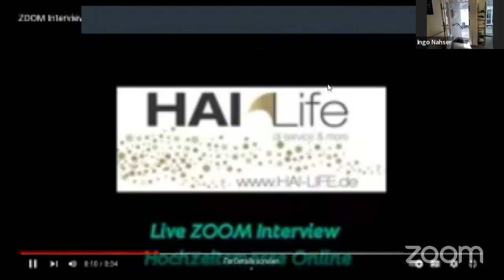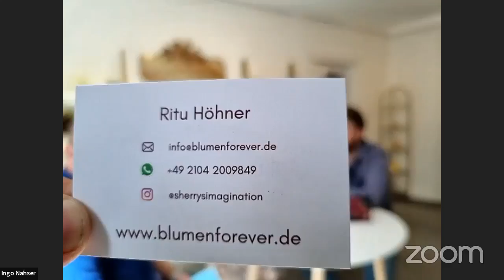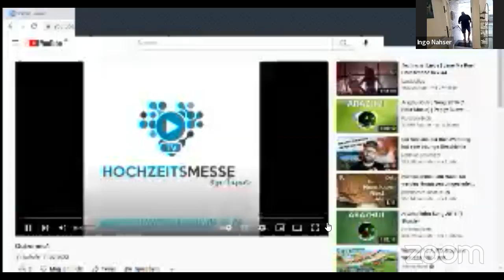Blumen Forever - Brautstraußkonservierung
Auf der sind wir live vor Ort bei Blumen Forever in Mettmann und interviewen Ritu Höhner zum Thema Brautstraußkonservierung & Hochzeitsdeko aus Epoxidharz